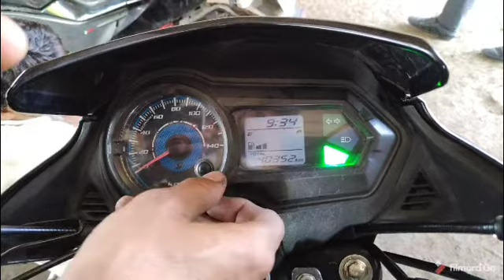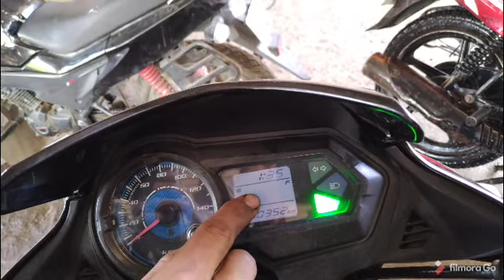How To Change The Time Honda Shine Sp Bike , New Technology 2021 Latest Bike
How to set time in clock - CB Shine SP?